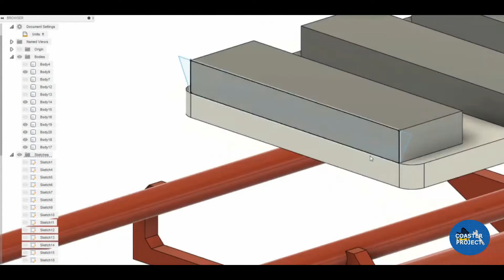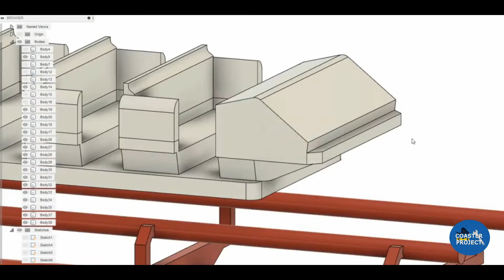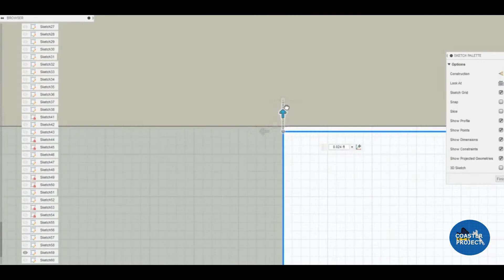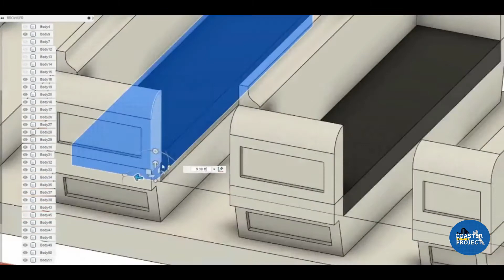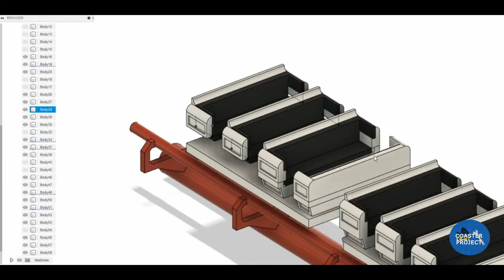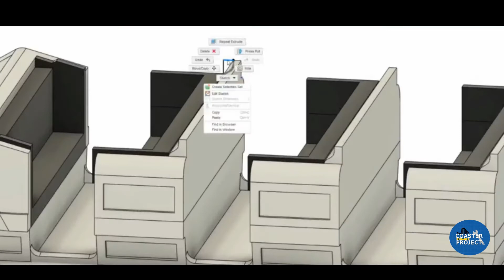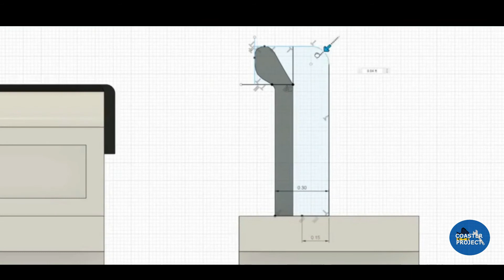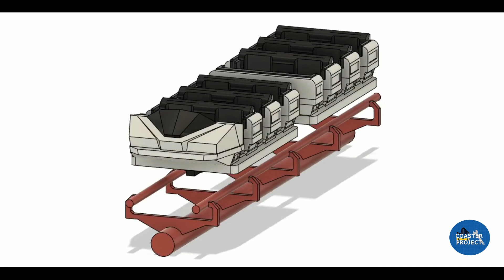Magnum XL-200 Train Design Time-lapse | (Part 1)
This video is the first part of a series involving the creation of a scaled Magnum XL-200 functioning roller coaster model. This is one of the first sections of videos (broken into two parts) consisting of time-lapses of the train design. Following will be creations of statio, track, ext.

What really inspired this project is my sentiment towards Magnum. It's truly an astonishing ride that has a tone of history with it. Throughout this project, I plan to construct the station building, ride layout, and control panel with as much similarity that I can, while being able to have the model function at a small scale.

Ride History:
Built by Arrow Dynamics, Magnum XL-200 is a classic coaster that packs a great layout and fantastic history into one ride. Magnum opened back in May of 1989 breaking the height barrier of 200 feet. It opened as the tallest, fastest, and steepest roller coaster in the world. Its existence has contributed to the many other fantastic coasters that we have today.